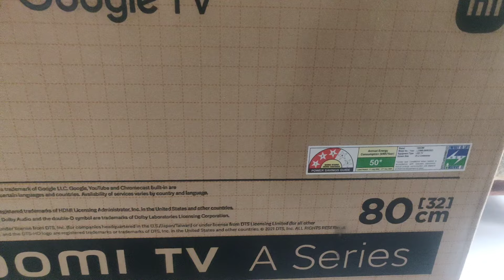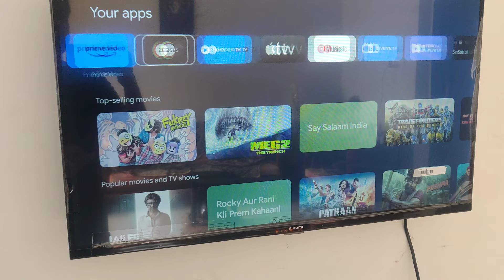Transform Your Entertainment with the MI A Series 80cm (32 inch) LED Smart Google TV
MI A Series 80cm (32 inch) LED Smart Google TV 2023 edition.

xiaomi smart tv 5a
xiaomi smart tv a series
best smart tv 2023
best smart tv 32 inch 2023
Amazon Big billion day